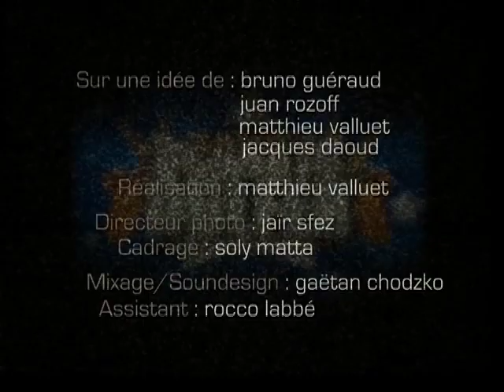kung fu jacob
court métrage délire musique revue